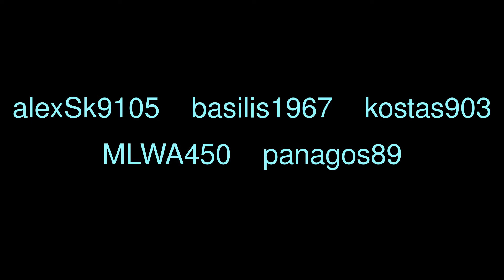BOMBARDIER 220 031 & ADtranz 220 016 at Amfiklia station (19/02/12)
Amfiklia station,central Greece. Mountainous single track Tithorea-Domokos of main line Athens-Thessaloniki. German built by ADtranz/BOMBARDIER diesel-electric locomotives DE2000 (OSE class 220).